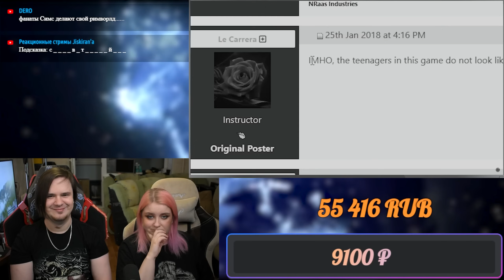ТЕМНАЯ СТОРОНА ДЕВУШЕК В СИМС | РЕАКЦИЯ НА @Maizenberg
Реакция на ТЕМНАЯ СТОРОНА ДЕВУШЕК В СИМС

Расписание стримов:
ВС - ВЫХОДНОЙ